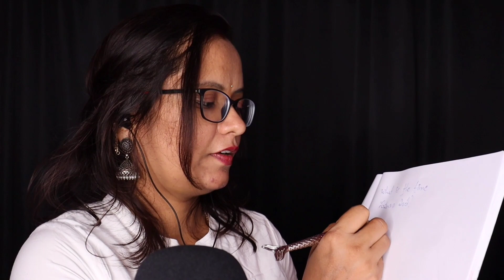ASMR Teaching You An Indian Language (Telugu)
Hello Friends...This is an ASMR video Teaching You An Indian Language (Telugu) part4. Hope you guys enjoy it.

Links to previous ASMR Telugu Teaching videos